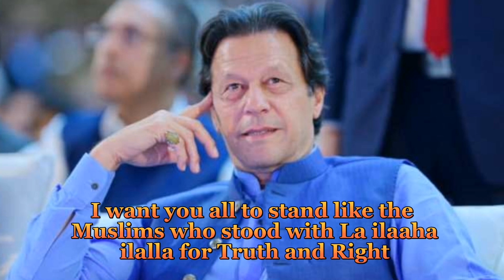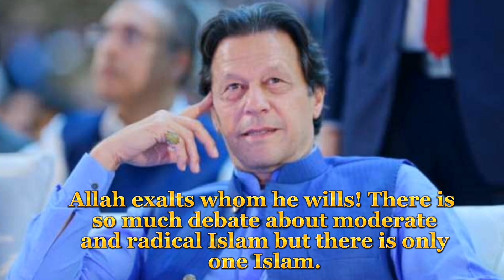imran khan motivational quotes| imran khan famous quotes |imran khan motivational speech in english